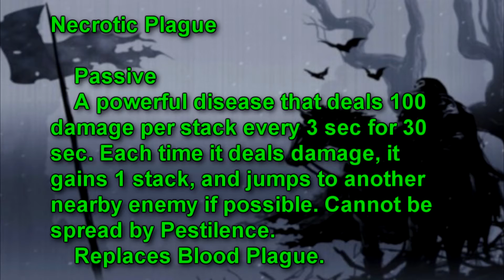Warlords of Draenor: Level 100 Deathknight Talents